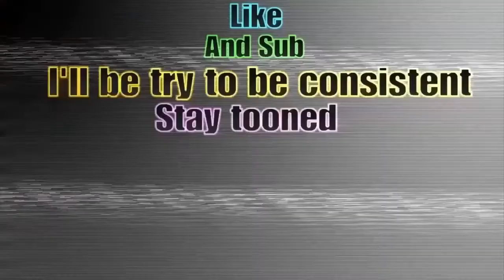Fresh Battle's Again Xenoverse 2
Stayed messed up now im sleepy and have work in 6 hours.